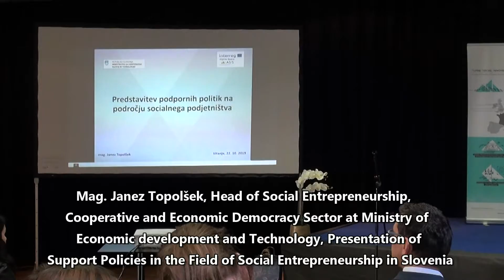'HOW TO PROMOTE SYSTEM CHANGE WITH SOCIAL INNOVATION?' (project ASIS)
Event and workshop with target groups in Vitanje, Slovenia, Oct. 22nd 2019.